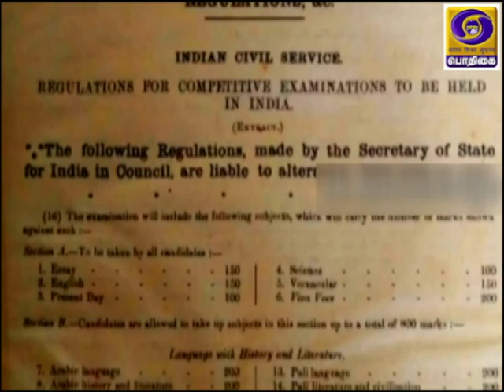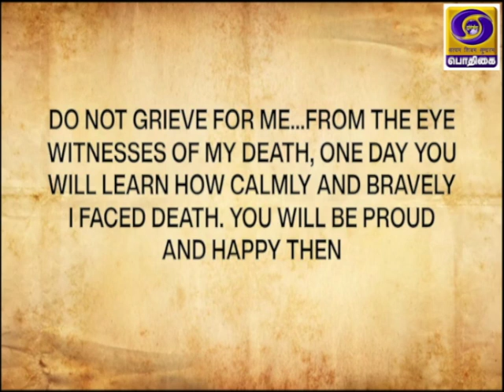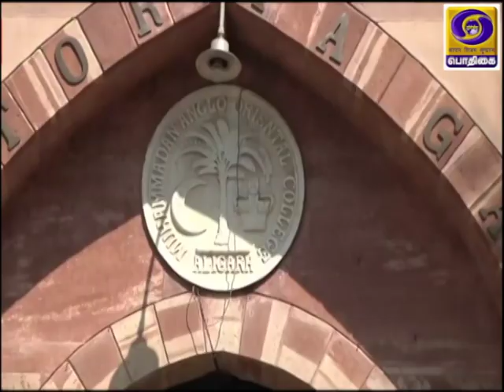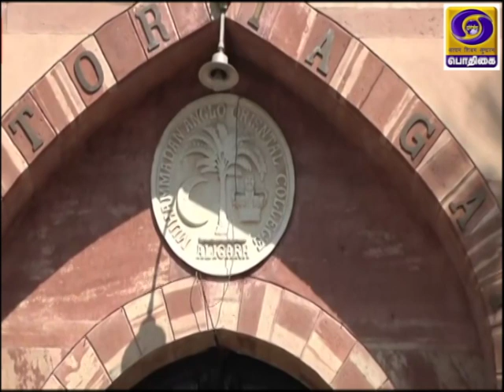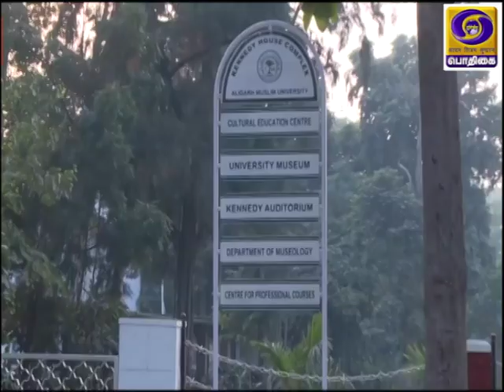Tamil Version of AZADI - SAFAR | ARJUN LAL SETHI | SHAMBHUNATH SHARMA | ALIGARGH MUSLIM UNIVERSITY